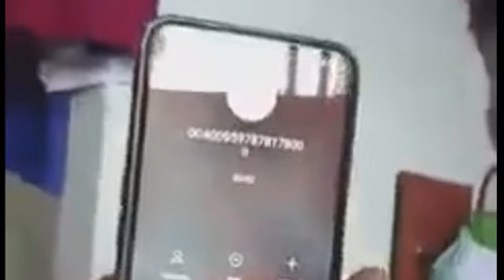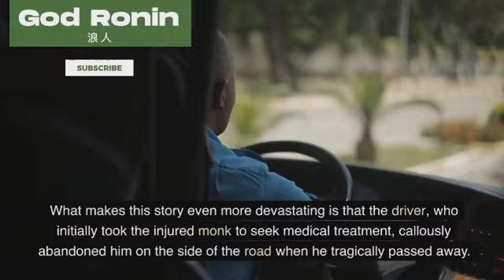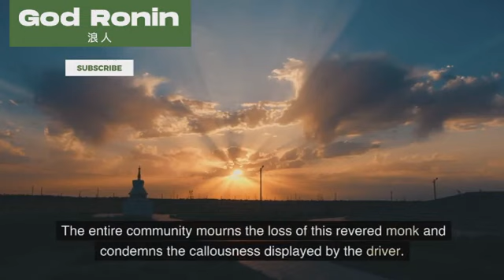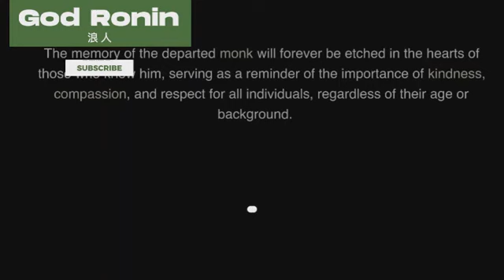ျမန္မာမေလးကို ယုတ္မာစြာ Live လႊင့္ျပီး လုပ္တဲ့ ေအာက္လမ္းဆရာ ရဲ႕ ရွက္စရာ ဗီဒီယိုဖိုင္